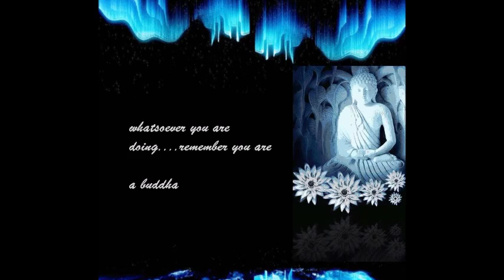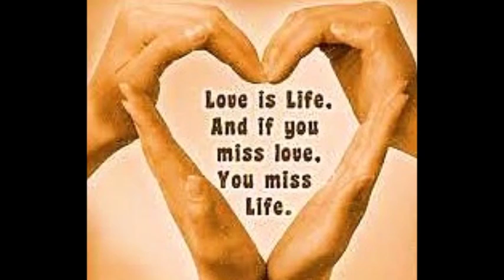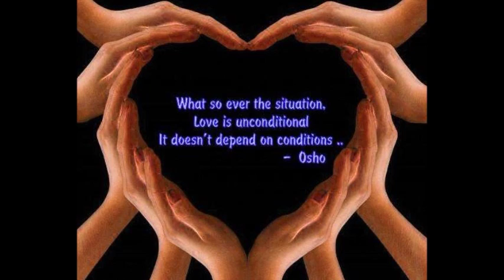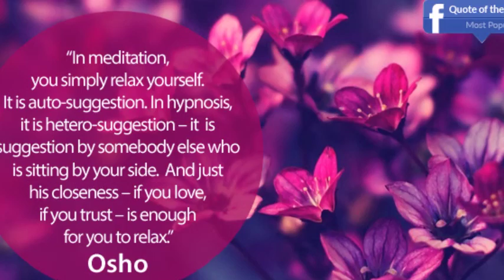THE PROCESS OF THE MIND- THINKING, INTROSPECTION AND MEDITATION - NANAK WAY